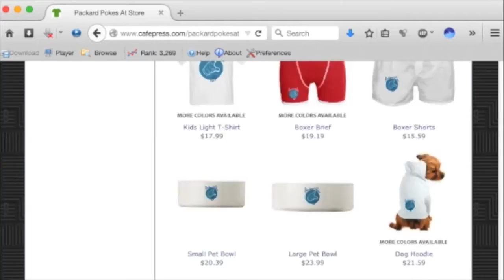PPAP 454: The Midweek Show: Say No! To FADA!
If you are interested in joining me, you can Download Candid